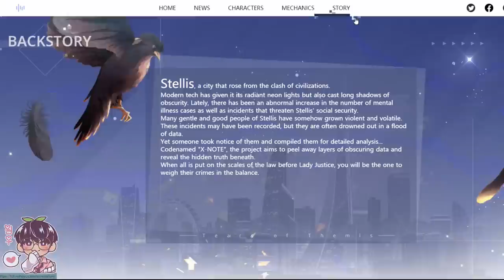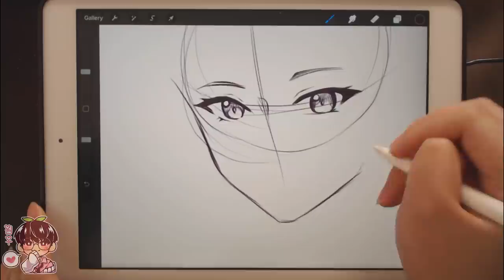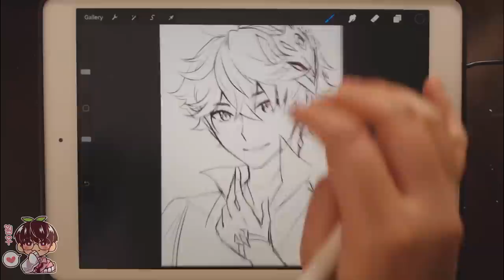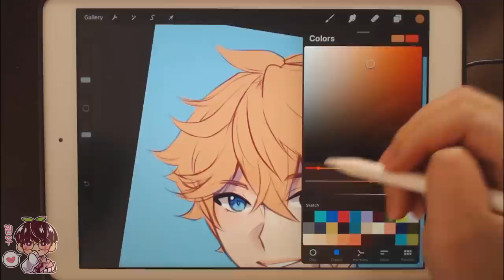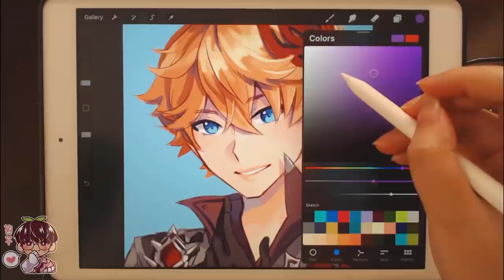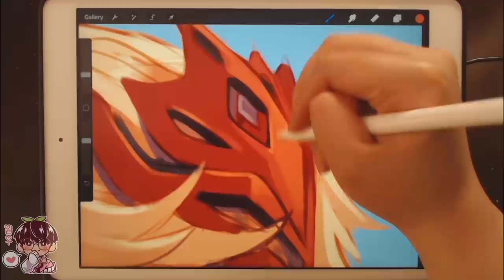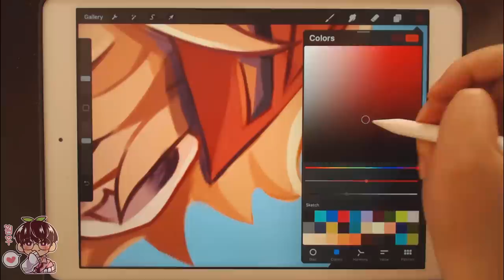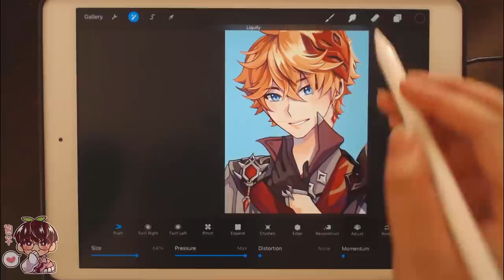Draw with Me! | Finally Drawing Tartaglia!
Hello hello!
It is finally time to draw Tartaglia/Childe properly this time! I have done several other attempts to draw Childe in the past and it did not turn out so good! But this time it went a lot smoother! I think he looks more like himself now! I hope that you guys will enjoy watching the process! Also I hope to see you guys playing Tears of Themis! I know I will be playing it a lot and hopefully making some fanart in the future!
Bye!!